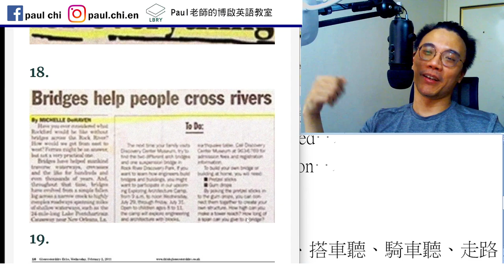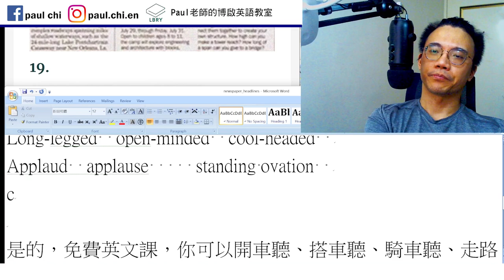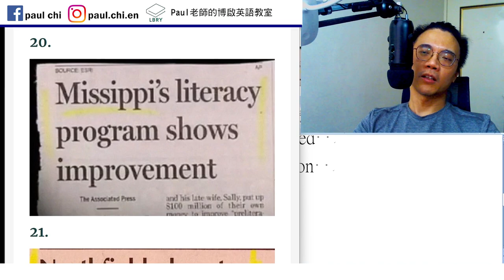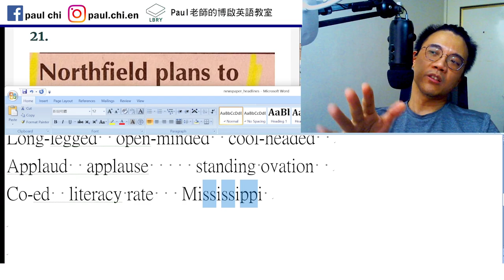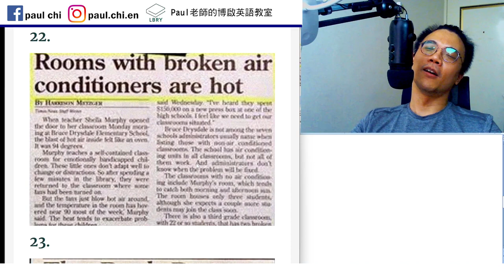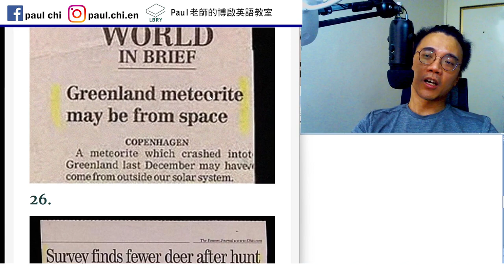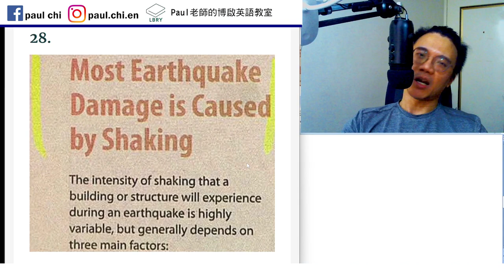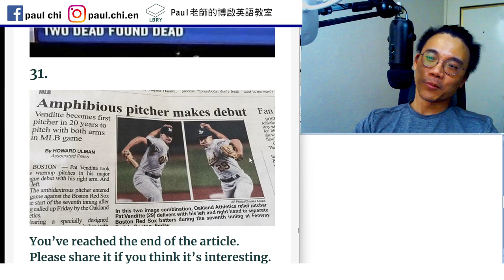【ep 736】光怪陸離的新聞標題 (part 2)｜多益｜雅思｜托福｜單字｜文法｜聽力｜手把手帶著你閱讀英文！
Notes:

免費每日英文課：光怪陸離的新聞標題｜多益｜雅思｜托福｜單字｜文法｜聽力｜手把手帶著你閱讀英文！

First-hand   second-hand
Majority   minority   minor
Federal bureau of investigation
CIA   central intelligence agency

Long-legged  open-minded  cool-headed
Applaud  applause     standing ovation
Co-ed  literacy rate   Mississippi

LBRY: Paul老師的糟糕英語教室